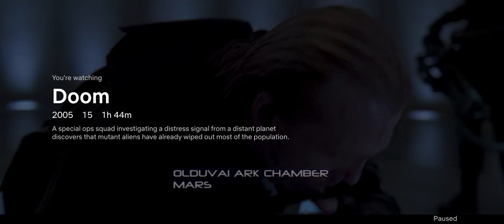HOW TO TIME TRAVEL FOR BLACK PEOPLE - DNA ACTIVATION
ALL SPECIES EXPLORED BEFORE GOD AND JESUS: ANNUNAKI, ANGELS, GIANTS, MERMAIDS, DRAGONS, REPTILLIANS.

GOD WILL LOSE POWER IF THE WORLD STOPS PRAYING TO HIM AND FALL FROM THE SKY

TIME TRAVEL FOR BLACK PEOPLE DNA SOUL TECHNOLOGY (SUN GAZING EDITION)

Coming online - Ancient Computer inside Black people DNA (500 billion years Advance)

INCEPTION, MATRIX & LIMITLESS

BLACK PEOPLE DNA - REAL INCEPTION: ACCESS LIMITLESS 5D REALITIES, DIMENSION JUMP WITH MELANIN.

8 DIMENSIONAL PRAYER - BLACK PEOPLE PRAYER TO BURN DEMONS, ZAP ANGELS & ACCESS SOUL ASS WHOOPING.
BLACK PEOPLE DNA IS COMING ONLINE RIGHT NOW AS WE SPEAK:  BILLIONS YEARS OLD ANCIENT TITAN COMPUTER

HOW TO BURN DEMONS, SHADOW FORCES AND ZAP ANGELS WITH KICK ASS SOUL LIGHT

GOD OF THE BLACK HEBREW ISRAELITE IS ZEUS (GOD OF THE LIGHTNING) ENEMY OF THE TITANS (BLACK GODS)

SEEING JESUS CHRIST 2020

BLACK HEBREW ISRAELITE GOD YHWH OF MONEY, MARRIAGE CERTIFICATES & CARS FOR THE EXCHANGE OF YOUR SOUL

YAHWEH GOD OF THE BLACK HEBREW ISRAELITES EXPOSED: YAHWEH IS NOT THE SUPREME GOD. ZABACH PEOPLE

WEAKNESS OF THE ELITES - WE MUST START A WAR
ENERGY HARVESTING SEASON APPROACHING
lack people are Gods, Black people are the Fallen Angels (angles of light). Black people are the Christ; The CHRISTO/ CRYSTAL ELOHIM ANUNNAKI.

BLACK PEOPLE ARE ALIENS
BLACK PEOPLE HAVE MELANIN (CARBON)
BLACK MAN AND WOMAN ARE GOD.

Black people are the fallen angels.
Black people are the extraterrestial.
Kerry Kassidy, Project Camelot.
Dogon reference.

Black people built the Pyramids of Egypt.
Black people are the GODS of the Universe.
Black people are the TITAN ENERGY.
Black people are the Great Old Ones.

white people were genetically engineered from rhesus monkeys, pigs, rabbits, alligators, wolf, goats.

White People are the neanderthal; Genetically Spliced from the Big Foot Monkey.

White People Burn in the sun.
White people have no souls.
White people are holographic Robotoids with no soul, this means they don't exist and they are not connected to the source of God.

Black People have Melanin which connects them to God when they raise their vibration.

PRAYER.
Spiritual Warfare
Atomic Power of Prayer
Begin Your Day With This Prayer
Psalms Prayer for protection Bible verses for sleep
Powerful Prayer To BLOCK All Of The Enemies Plans | Prayer For Protection
sending evil arrow back to sender
RETURN WITCHCRAFT CURSES BACK TO THE SENDER
Every Witchcraft Table Back to Sender, With Holy Fire
Deliverance From Serpentine Spirits
HOW TO REVOKE BLACK MAGIC SPELLS, CURSES HEXES and WITCHCRAFT BINDING PRAYERS
Reverse black magic and reverse spell curses back prayer
Healing Potion Spell: Prayer + Ginger Honey Tea Ritual
Ho'oponopono: Magic Prayer To Heal Your Life and Manifest Anything You Want
Relaxing Music 24/7, Zen, Meditation Music, Healing Music, Massage Music, Sleep, Study Music, Spa
Relaxing Sleep Music 24/7, Healing Music, Sleep Meditation, Calming Music, Yoga, Study Music, Sleep
Sleep Hypnosis Fall Asleep Fast and Release Your Day (Deep Sleep Meditation Relaxation)
Sleep Chakra Meditation Music: Healing Deep Sleep Meditation & Sacral Chakra Meditation